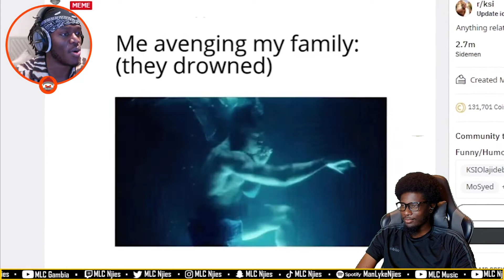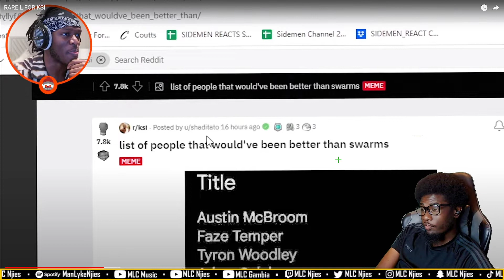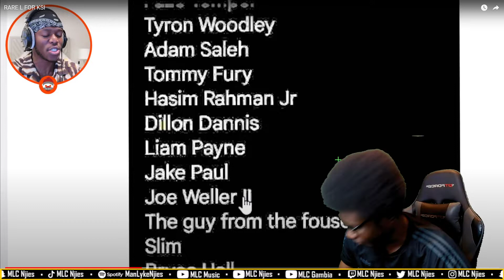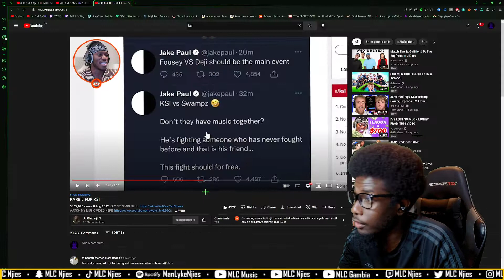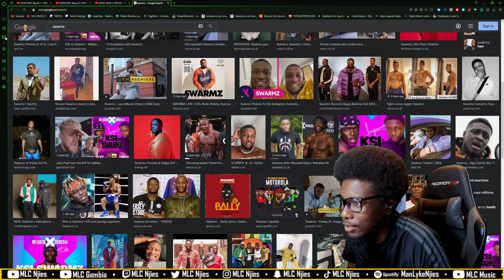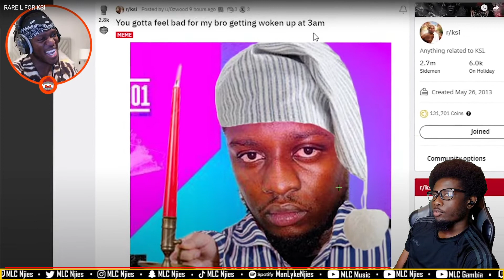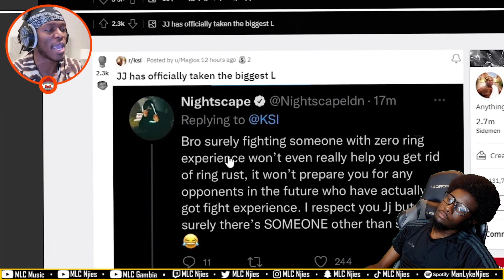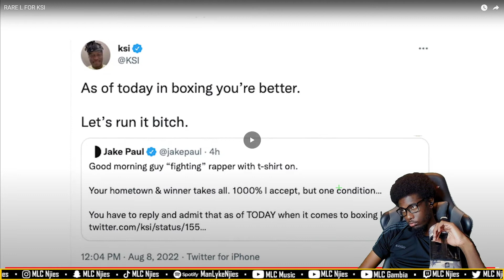RARE L FOR KSI [REACTION] | MLC Njies🥷🏿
RARE L FOR KSI